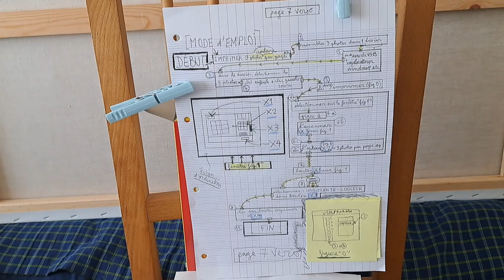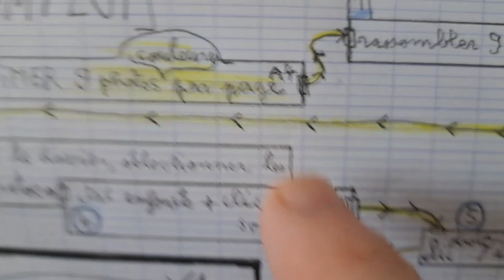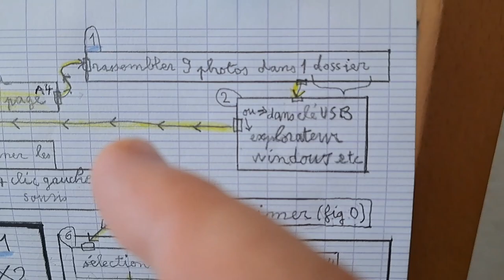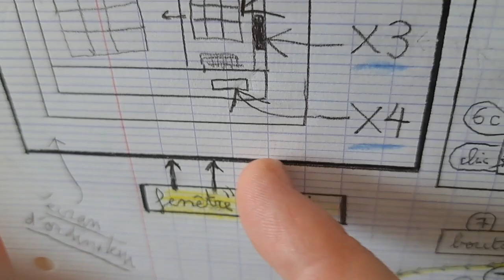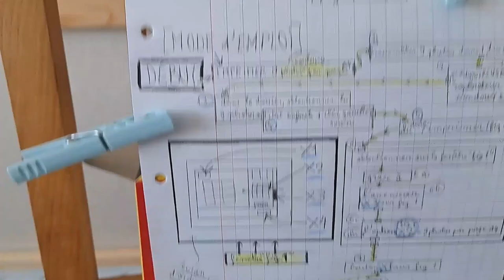programmer pour imprimer plusieurs photos sur une feuille a4 durée courte (vx384sd21)renan quebriac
Présentation inspirée par :
- les modes d'emploi déjà existants (et qui sont très bien)
- certains aspects des règles d'écriture des brevets d'invention (j'en ai 2 à l'inpi)
- une nouvelle variante parmi beaucoup d'autres de ma famille de mind-maps

N.B. ma matière complète modestement, pacifiquement et constructivement, les autres, sans vouloir les remplacer de quelque façon que ce soi. En effet, cela va de soi, tout ce qui existe déjà est parfaitement au point et extrêmement expérimenté.

Concernant ma matière, comme cela existe déjà sur les réseaux sociaux, il pourrait y avoir des communautés d'internautes sur les réseaux sociaux qui échangeraient des schémas entre des personnes qui auraient besoin de conseils  (informatique ou pas car ma matière pourrait aussi concerner l'utilisation de machines au sens large : voir un exemple en écrivant sur youtube : vx383sd21) et les personnages qui pourraient les aider.
Bien sûr, il existe déjà des tutoriels (tutos).

D'après ma modeste expérience, un tuto fait selon les règles actuelles, comme selon ma méthode, peut louper ou chinter un détail qui peut entraîner un problème de compréhension par un internaute en situation de detresse dans la manipulation d'un paradigme (logiciel, machine, tout process pro...). L'idéal serait que l'intelligence artificielle génere des modes d'emploi en grand nombre et avec une grande diversité pour un même problème...
Je tiens à préciser que ce problème est beaucoup important pour nous les Français car il y a beaucoup plus de tuto en langue anglaise dans le monde.